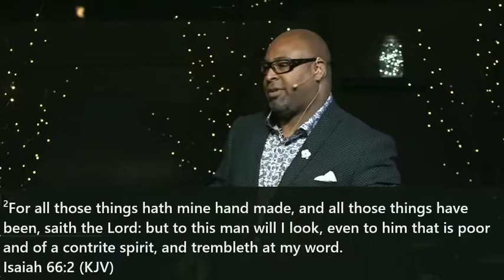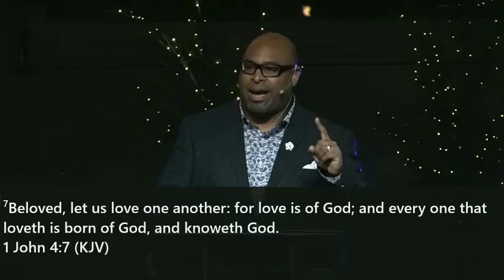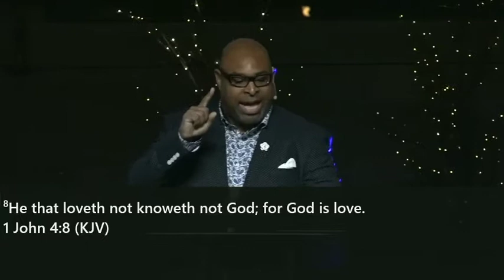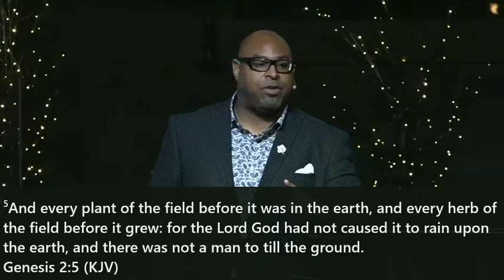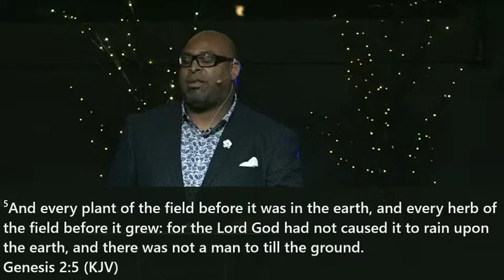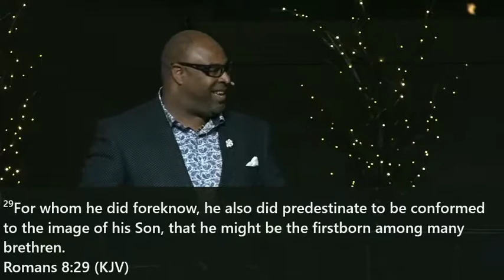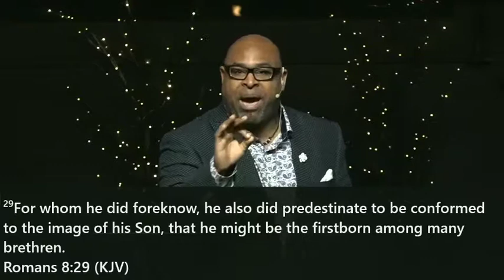God The Father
"God The Father" from Kingdom Matters by Bishop-Elect Steven Yates. Released: 2018. Genre: Teaching.